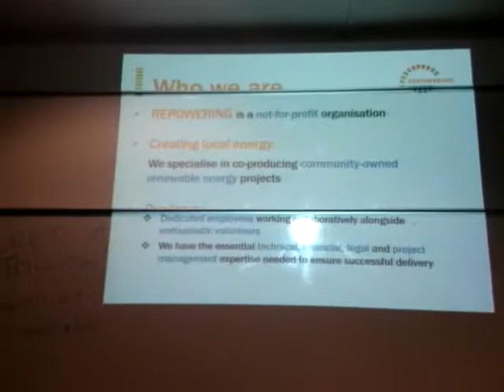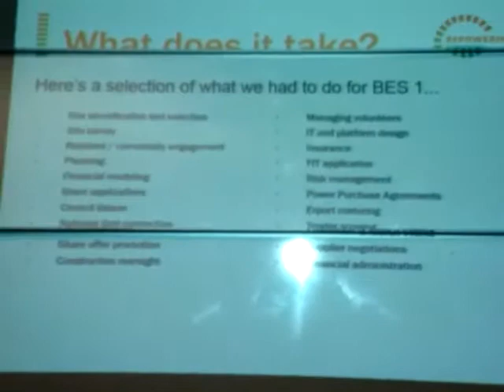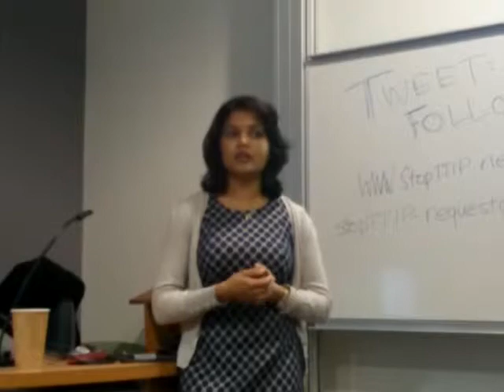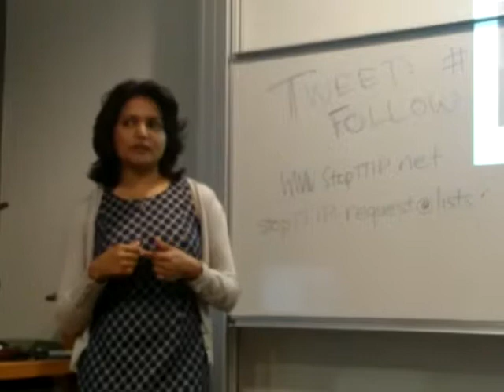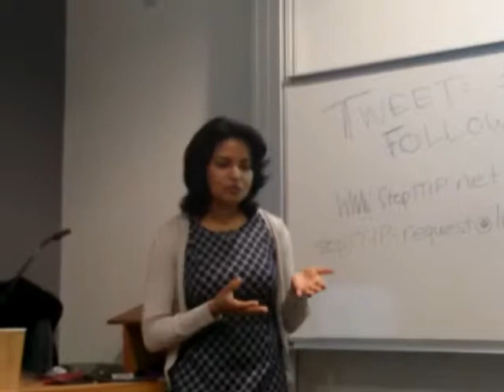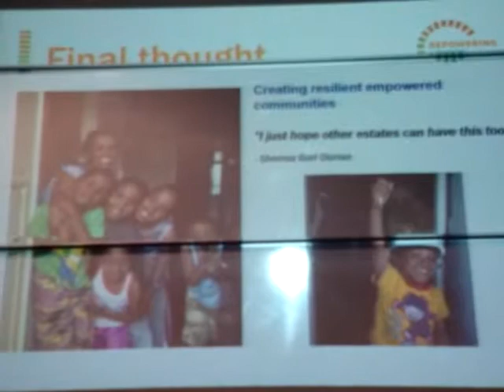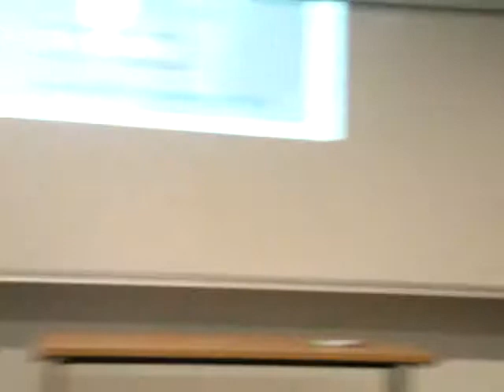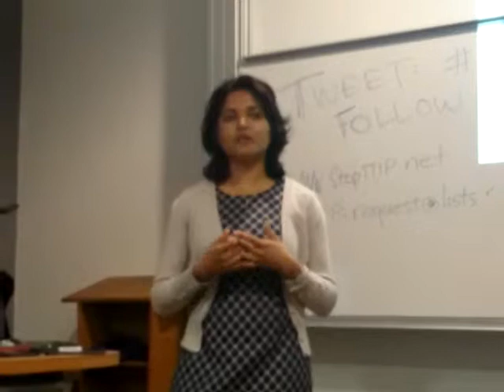PowerShift UK 2014 Community Energy, Repower London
In her role as Co-founder Director of Repowering London and Chair of Brixton Energy, Afsheen Rasheed works with community groups across London supporting them to develop renewable (solar) energy projects that are owned and managed by the local community. Afsheen's experience over the last 10 years has ranged from simple awareness raising campaigns to encouraging take up of sustainable lifestyles and behaviour change to co-producing local energy projects. The workshop will focus on sharing her knowledge and experience of working with London's diverse communities with particular reference to the Brixton Energy Solar Co-operatives.

Power Shift UK is part of Global Power Shift , which launched in June 2013 with a week-long convergence of 600 people from 130 countries around the world in Istanbul. The Power Shift UK organising team aims to bring people together to help create a UK climate movement that is more diverse and involves a broad range of groups and people from a range of backgrounds. We're volunteers who are individually involved in climate and environmental issues through local transition groups, permaculture projects, student groups, health groups, local and national environmental organisations.